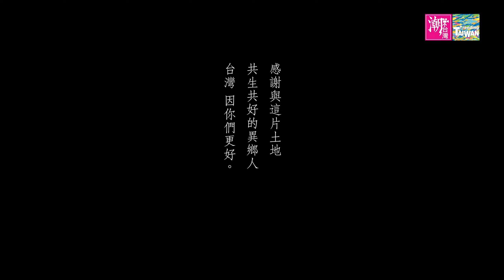【橫式 二獎】我在台灣當「浪人」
來自🇯🇵日本的衝浪教練清水淳，愛上了台灣的人情味，在後山台東的金樽漁港舉辦國際衝浪賽🏄，讓小漁港成為世界知名的衝浪聖地。

漂蕩在太平洋的海浪上，日久他鄉是故鄉，他在台灣找到了自己的根，成為一位正港的台灣人。

在這塊土地上，不管先來後到，許多人一起努力耕耘，讓台灣成為多元文化綻放的美麗之島。